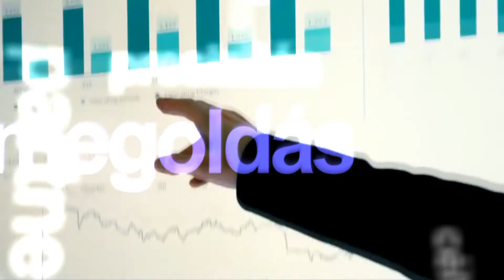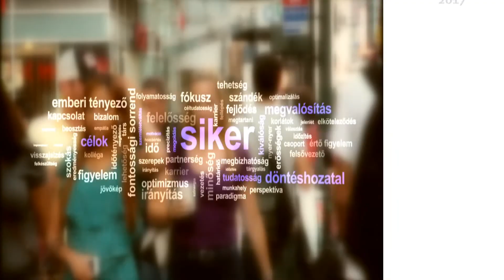Sikersorozat 2019.10.24. hatoscsatorna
Téma: PSZICHODRÁMA
Műsorvezető: Babos Éva
Vendég: Kiss György Ádám, pszichodráma vezető, supervisor